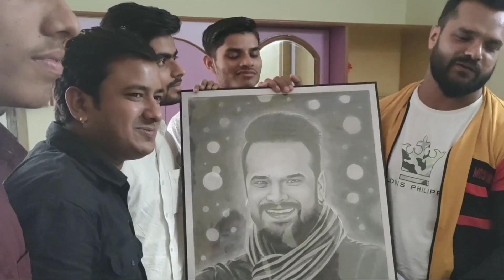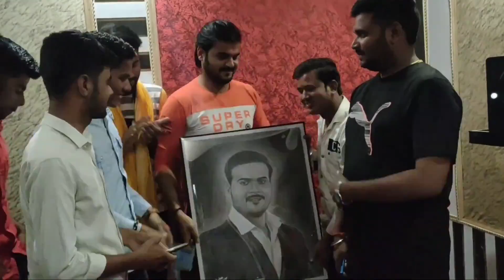खेसारी लाल यादव और कल्लु जी का तस्वीर बना के उनको गिफ्ट किया देखिए।